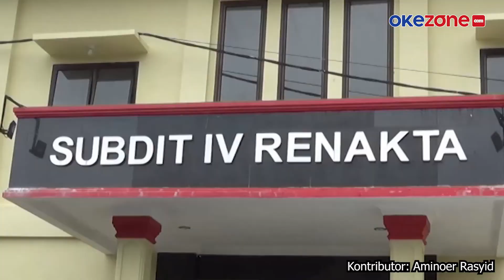TERLIBAT PERDAGANGAN BAYI, 2 BIDAN DI MEDAN DITANGKAP POLISI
Polda Sumatera Utara menangkap dua orang bidan yang diduga terlibat kasus perdagangan bayi di Kota Medan. Polisi menemukan bukti transfer uang Rp13 juta kepada salah satu bidan yang diduga menerima pembayaran hasil perdagangan bayi. Selengkapnya di